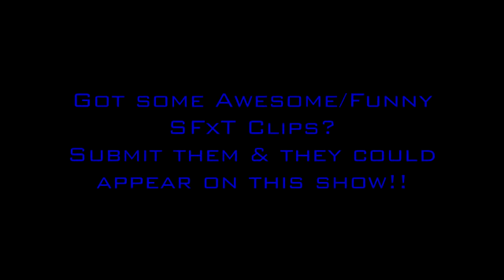SFxT Daily Blast -Season 2- [Ep 7] 20/11/12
Welcome to Season 2!! As usual you can submit clips and they could appear in a new episode. Send them to my inbox or check the playlist description for my email =]